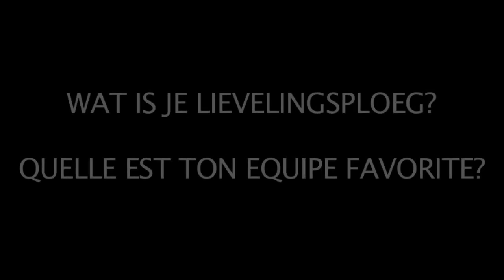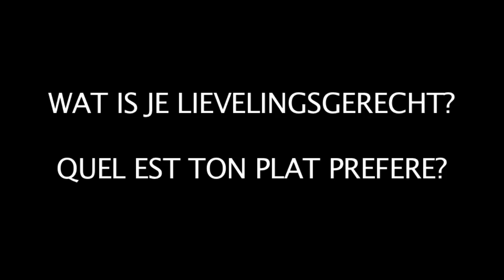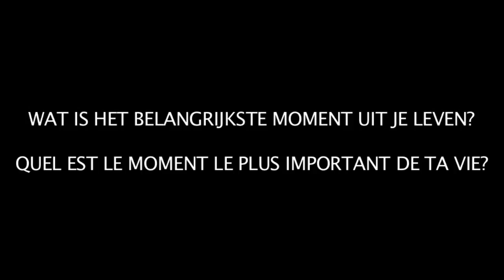Dieumerci Mbokani & Cheikhou Kouyate